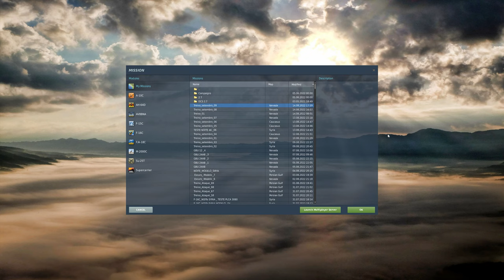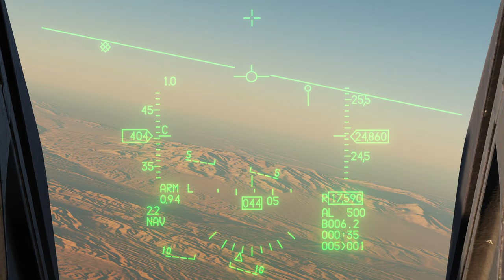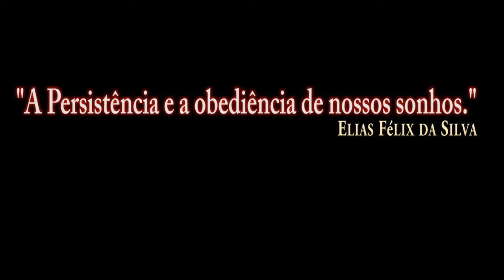DCS:F-16C Viper | GBU-12_ MGRS_ ERRO/PT-BR_VÍDEO 1874